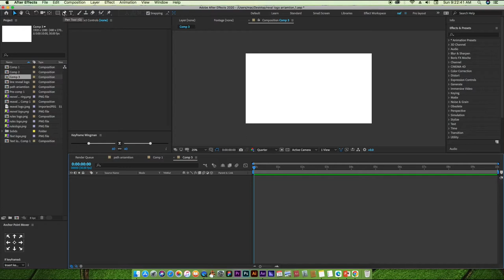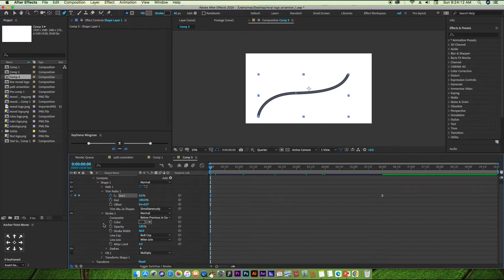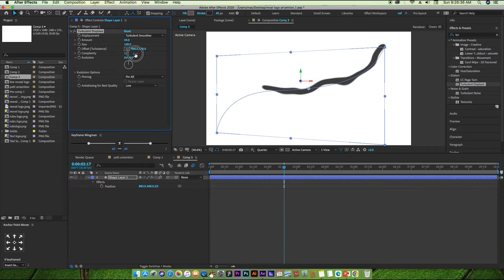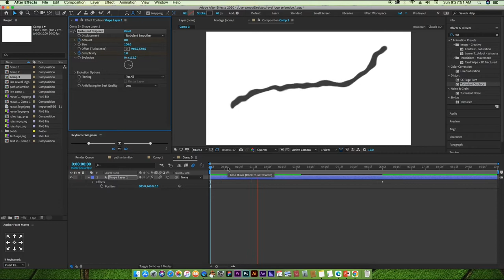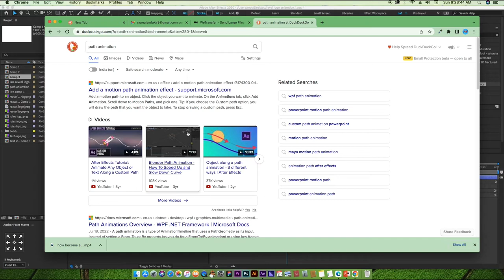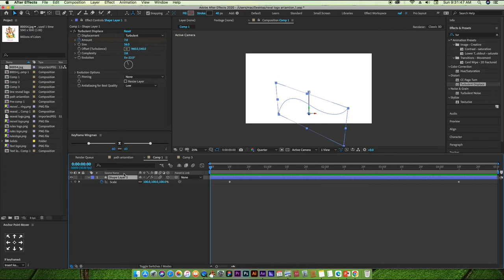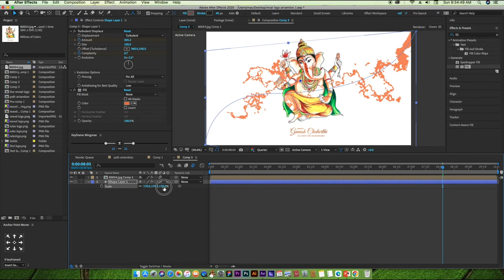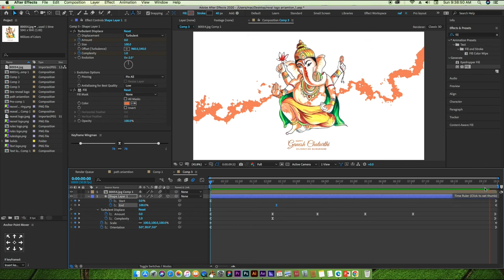Motion Graphics Design in After Effects cc 2023 -P1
In this class, we'll be covering the basics of Motion Graphics & Art Design in After Effects. This includes topics like creating custom animations, creating effects, and more!

After Effects is a powerful animation software that's extremely versatile and can be used in a variety of contexts. In this class, we'll be covering the basics of using After Effects to create effective and professional Motion Graphics & Art Design. This class is perfect for anyone who wants to learn how to create beautiful graphics and animations in After Effects!